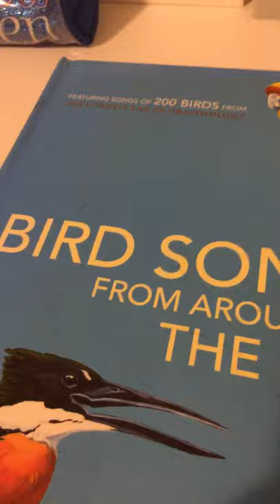Video of showing our desk ( short )